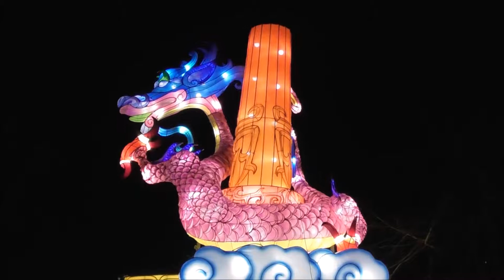Magical Lantern Festival 2017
A brief video from the lantern festival in London's Chiswick Park 2017